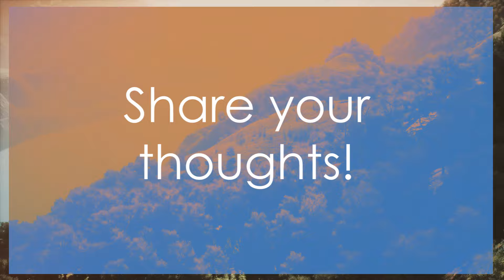10 Secret Travel Destinations of 2024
Ready to plan your next adventure in 2024? Check out these 10 secret travel destinations that are sure to be popular in the coming year! From hidden gems to off-the-beaten-path locations, this travel guide will help you discover unique and unforgettable destinations for your next trip. Don't miss out on these must-visit spots, so start planning your 2024 travels now!